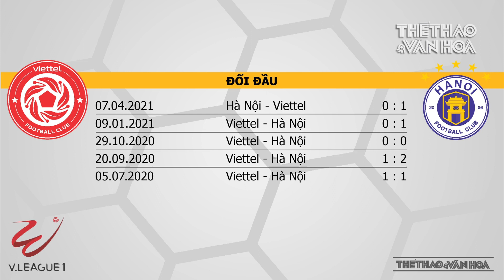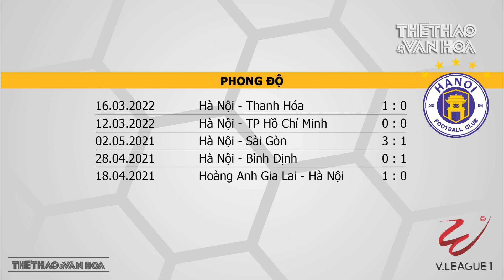V-League 2022 vòng 2: Viettel vs Hà Nội FC. Quang Hải chia tay V-League & cuộc chiến 5 Quả bóng Vàng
Ngày 4/4, sân cỏ nội lại được hâm nóng bằng trận derby Thủ đô giữa Viettel FC gặp CLB Hà Nội trong trận đá bù vòng 2 V-League 2022.
Điểm nóng lớn nhất của trận cầu này chính là lời chia tay của ngôi sao Quang Hải trước khi sang châu Âu thi đấu. Theo đó, hợp đồng giữa Quang Hải và Hà Nội FC sẽ chính thức đáo hạn vào ngày 12/4/2022. Do đó, Quang Hải sẽ vẫn góp mặt thi đấu trong trận Viettel FC gặp Hà Nội FC.
Trong những lần đụng độ gần đây, Viettel FC và CLB Hà Nội đang có thành tích thi đấu khá cân bằng. Cụ thể, trong 3 lần chạm mặt gần nhất, mỗi đội đều giành được một chiến thắng và hòa một trận.
Hơn thế, đây là trận đấu có sự góp mặt của 5 Quả bóng Vàng Việt Nam gồm: Hoàng Đức - chủ nhân Quả bóng Vàng 2021 so tài với Văn Quyết (Quả bóng Vàng 2020), Hùng Dũng (Quả bóng Vàng 2019), Quang Hải (Quả bóng Vàng 2018) và Thành Lương (Quả bóng Vàng 2009, 2011, 2014, 2016). Tất cả đều đang bước vào độ chín về năng lực chuyên môn và sở hữu phong độ rất ấn tượng.
Trận đấu này sẽ được tường thuật trực tiếp trên kênh VTV6 và VTV5-Đài Truyền hình Việt Nam.
- Lịch thi đấu và lịch truyền hình trực tiếp đá bù vòng 2 V-League 2022:
19h15 ngày 4/4: Viettel vs Hà Nội FC (trực tiếp VTV6, VTV5)